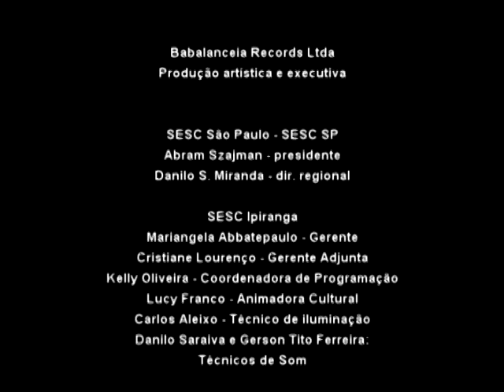Chance - Letycia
Letycia e banda tocam a música "Chance" de João Paulo Venturini no SESC Ipiranga, em São Paulo, em maio de 2010. Foi no show de lançamento do Cd Cores do pop ao samba de LETYCIA. Quer saber mais? Acessa